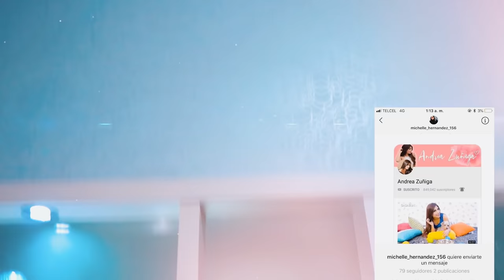COMPLETA LA HISTORIA CHALLENGE (EXTREMO 🤢) JUKILOP